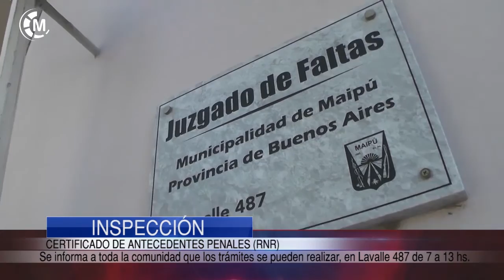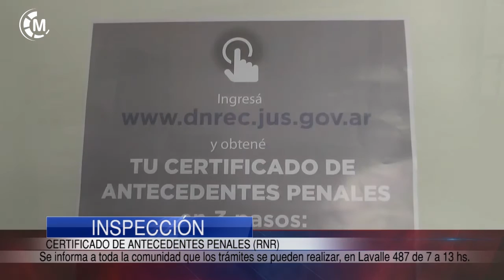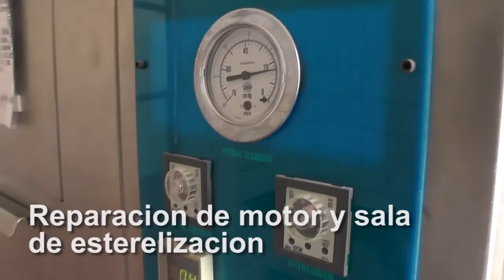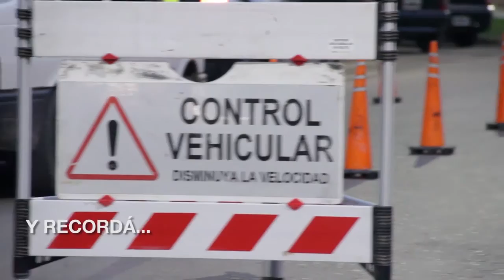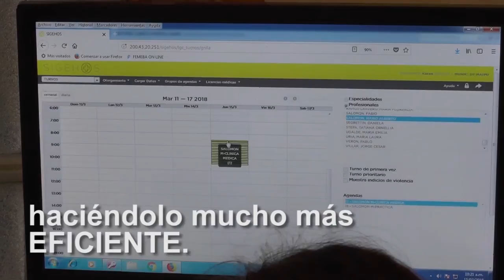Maipu Informa EDICION 1184